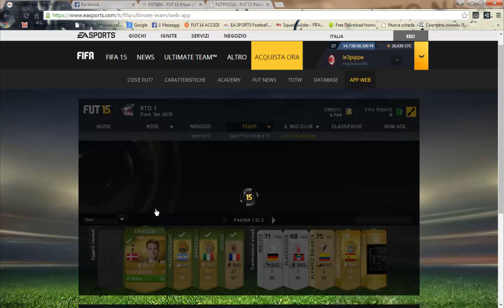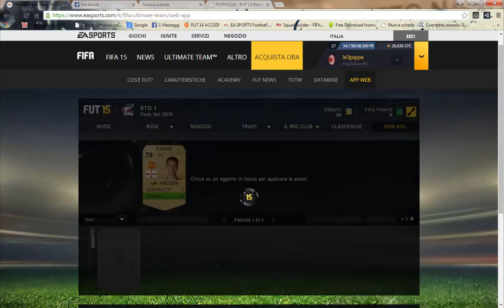ROAD TO DI MARIA #1 w/ COMPRAVENDITA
Bella a tutti ragazzi benvenuti in questa mia nuova serie!